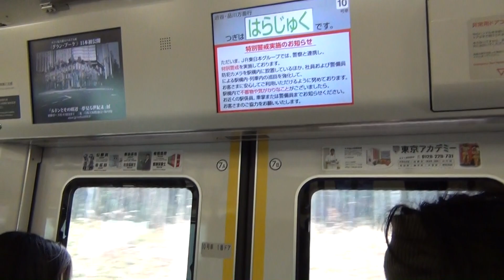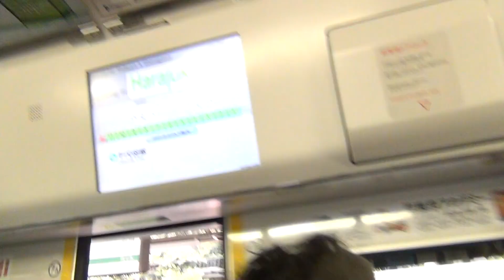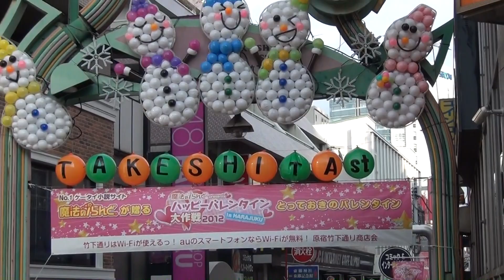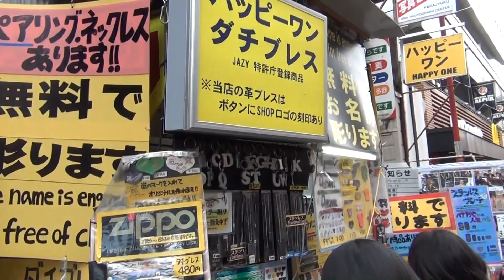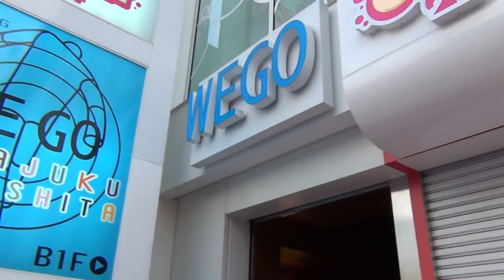Harajuku Japan in 11 Minutes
Tan takes a stroll down Harajuku...